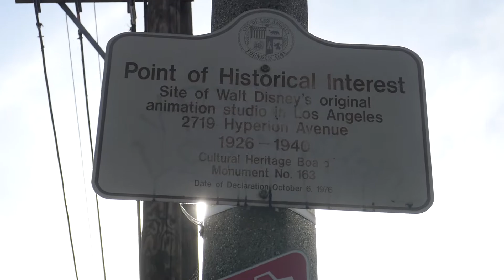Walt Disney's Original Animation Studio Location Los Angeles California USA January 2, 2021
Walt Disney's Original Animation Studio Location Los Angeles California USA January 2, 2021. Walt Disney's Original Animation Studio Location Point of Historical Interest, now a Gelsons Supermarket, was Disney Studio 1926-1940 on Hyperion Avenue in Los Angeles California USA January 1, 2021 Disney Cultural Heritage Monument No 163 declared on October 6, 1976.